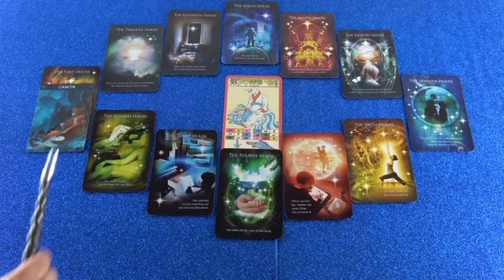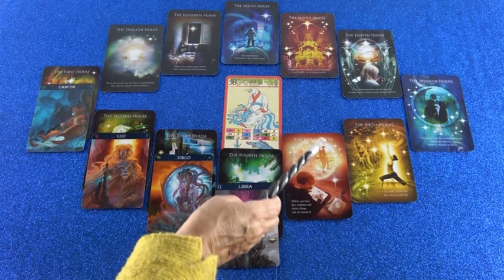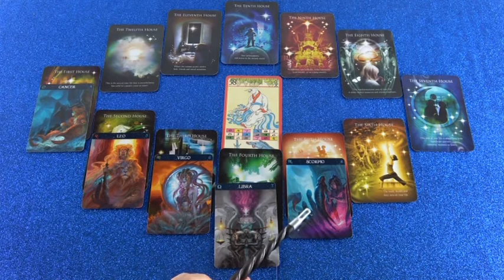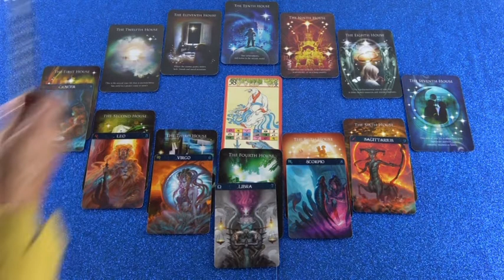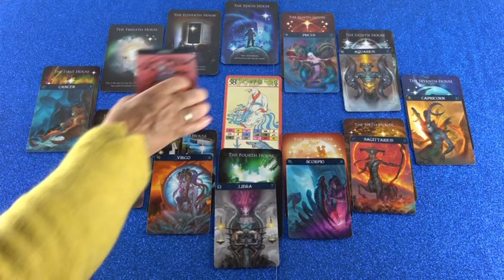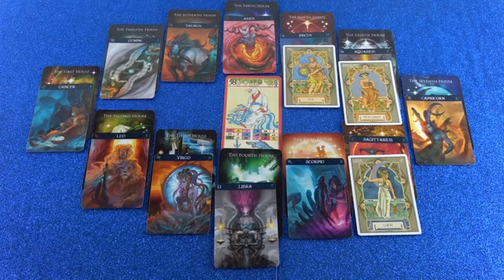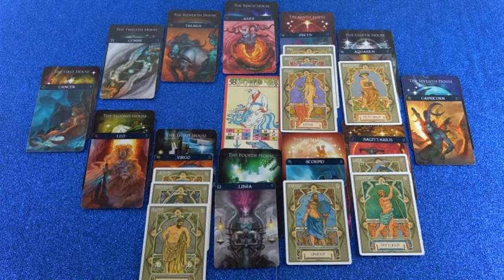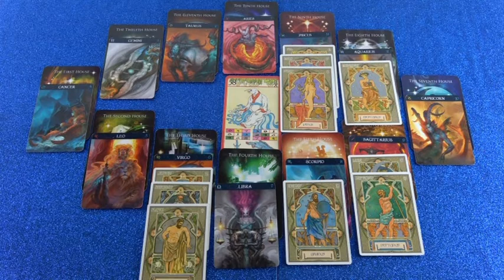Horoskop Analyse: Teil 2 (Ilavia)